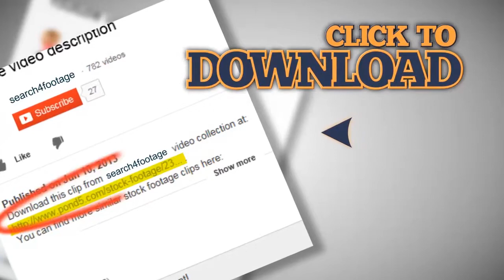Shore, Sea Coast, Beach Shoreline, Natural Beauty. Stock Footage